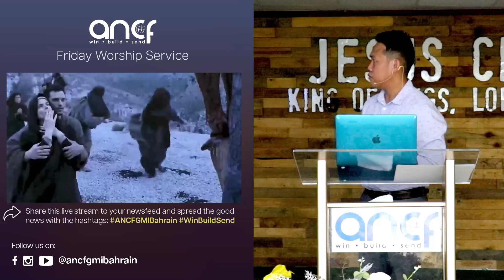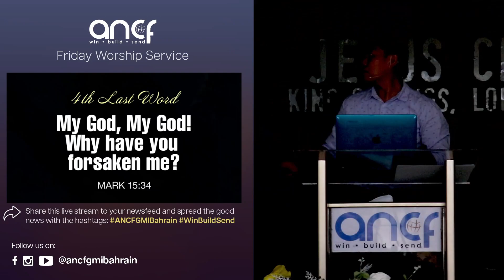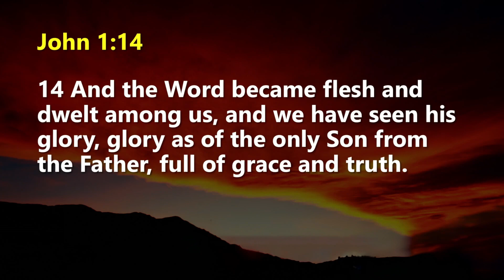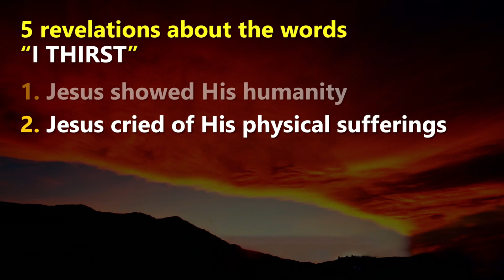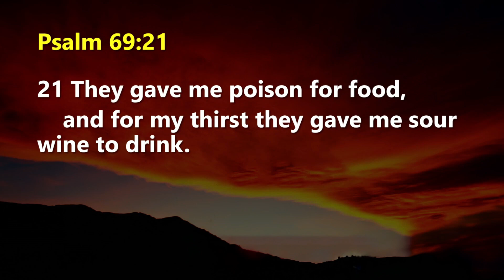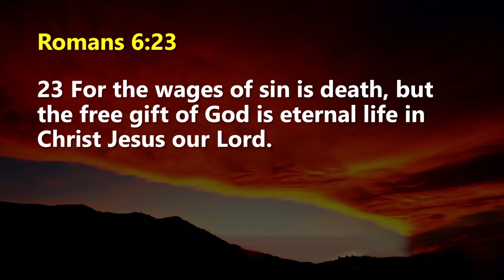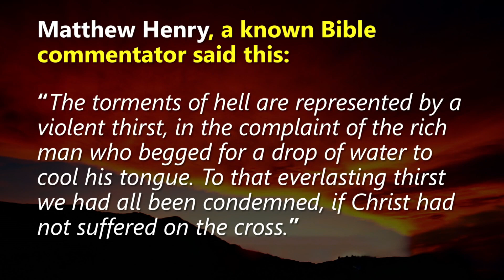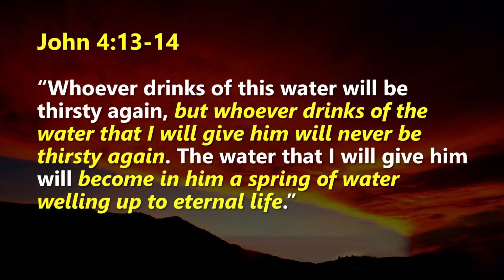“I THIRST” John 19:28-29 Bro. Paul Endaya ANCF Friday Service 03.05.2024